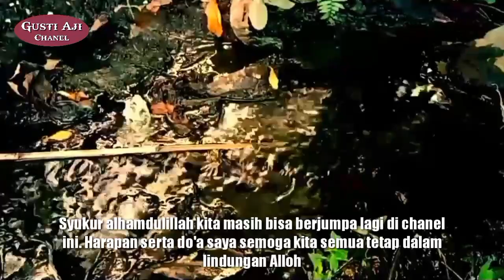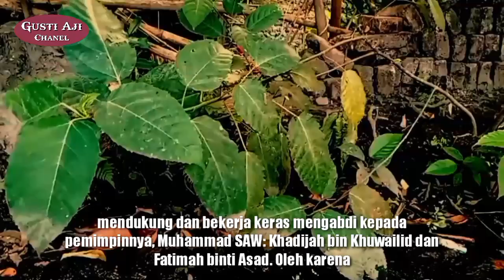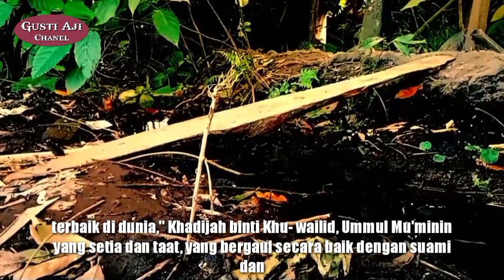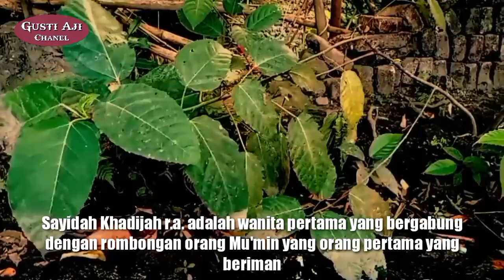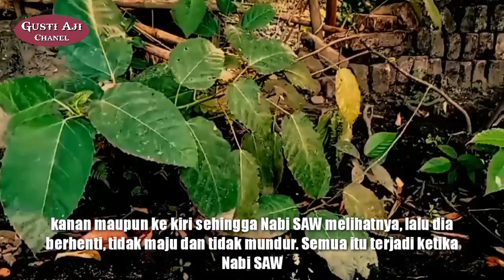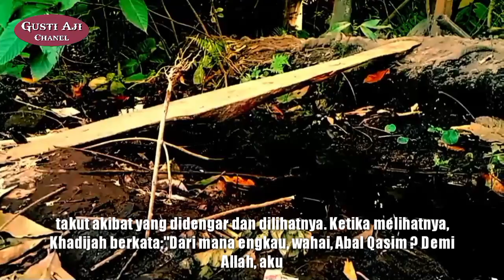Wanita terbaik di dunia ini || Dialah ibunya seluruh orang mu'min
Dialah wanita paling terkemuka di dunia ini ummul mu'minin Siti khodijah